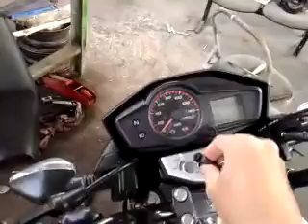sound booster rusak (pembelian dari toko online shop "zanya olshop" di bukalapak)